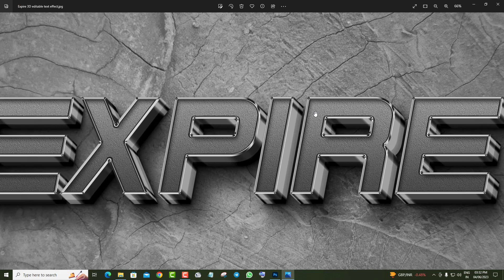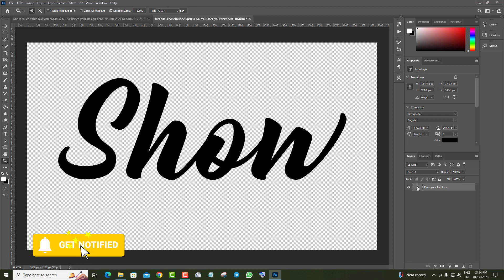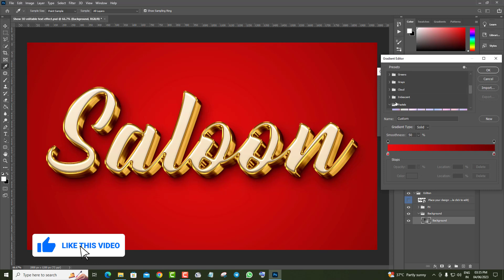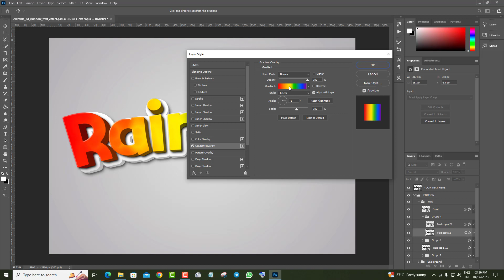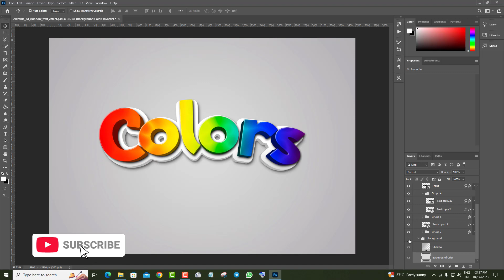PSD 3D Text Effect Template In Photoshop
photoshop 3d text effect,photoshop 3d text effect tutorial,how to make 3d text in photoshop,3d text photoshop tutorial,new photoshop text effects,best photoshop text effects